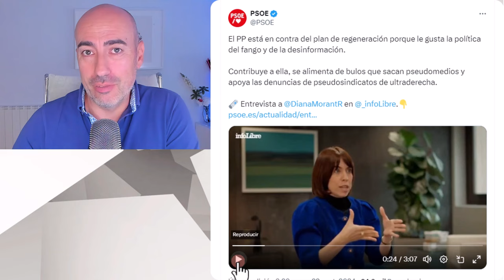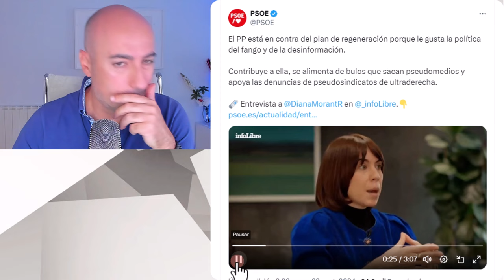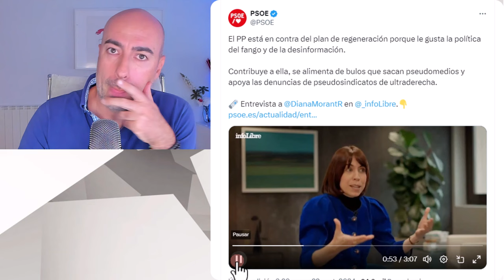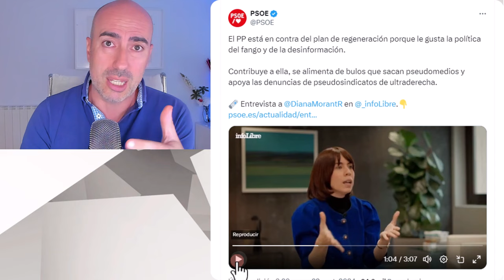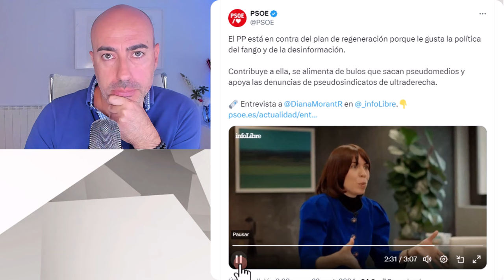📛 QUEREMOS EL MONOPOLIO DE LA DESINFORMACIÓN 📛 PSICÓLOGO ANALIZA VÍDEO PSOE SOBRE LEY TRANSPARENCIA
✅ Conviértete en miembro de este canal para disfrutar de ventajas:
🎵 Música cedida por AIM TO HEAD OFFICIALS | Y @aesunobeats